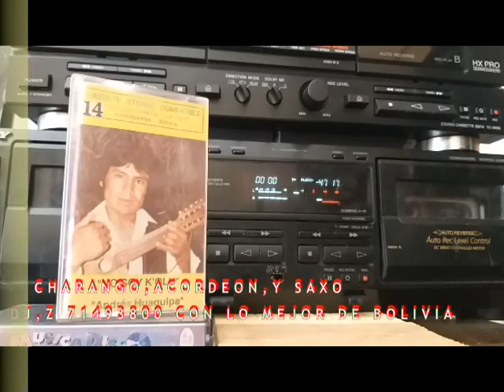ANDRES HUAQUIPA NO SOY QOLU JAVIER RECORDS